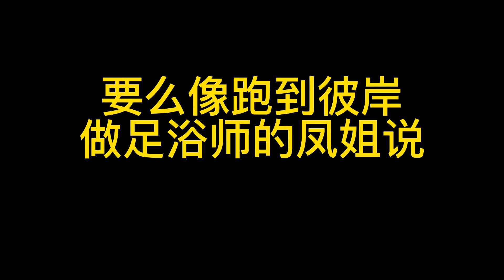（字幕优化版）李承鹏、李大眼最新力作：理想爆雷时，请记住湖边一件美好的事